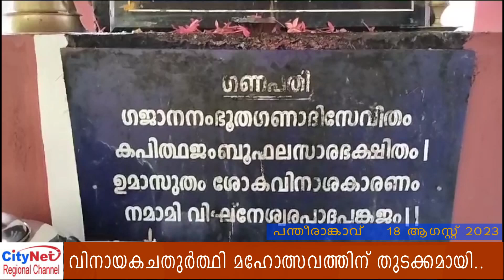വിനായക ചതുർത്ഥി മഹോത്സവത്തിന് തുടക്കമായി ....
പന്തീരാങ്കാവ് ഗണേശ സദനാ കേന്ദ്രത്തിൽ വിനായക ചതുർത്ഥി മഹോത്സവത്തിന് തുടക്കമായി .